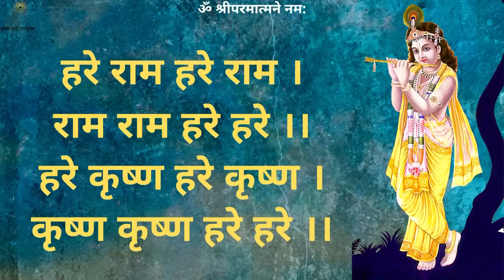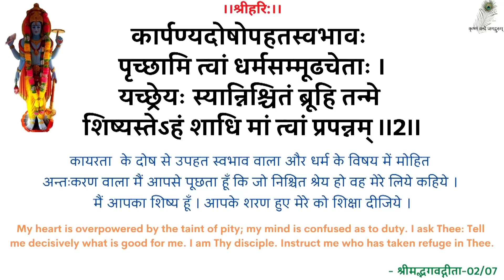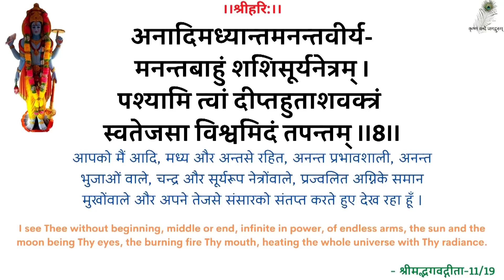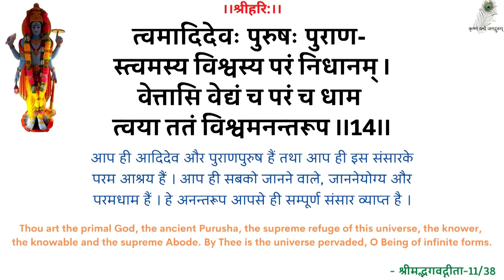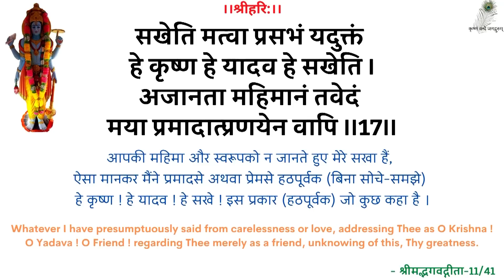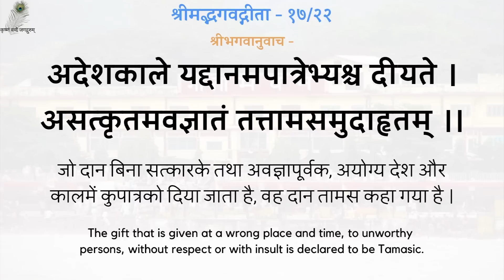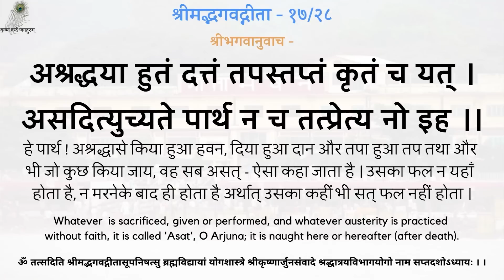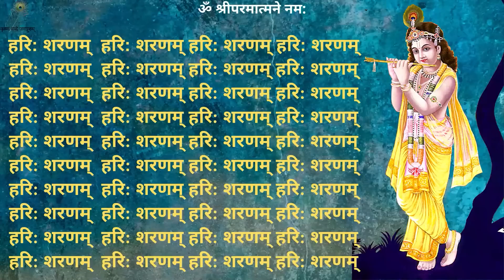SwamiJi P. Pravachan - 19950605_0518 Kaamna Se Paradheenta - Dependence Due To Desire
00:00 - हरे राम कीर्तन
13:00 - नित्यस्तुति
24:18 - गीता पाठ (अध्याय 17, श्लोक 21-28)
30:28 - कामना से पराधीनता
स्वामीजी प्रार्थना प्रवचन - कामना से पराधीनता - श्रद्धेय स्वामीजी श्रीरामसुखदासजी महाराज
SwamiJi Prarthana Pravachan - 19950605_0518 Kaamna Se Paradheenta - Dependence Due To Desire - Shradhey Swami Shri Ramsukhdas Ji Maharaj

Gita Press
Geeta Press
Gita Bhawan
Gita Bhavan
Nitya Stuti
Swami Ji
Seth Ji
Bhai Ji
Pad Ratnakar